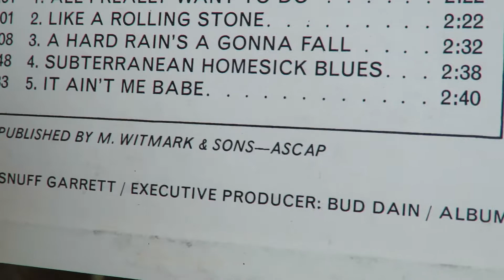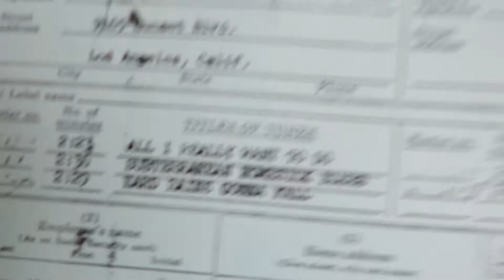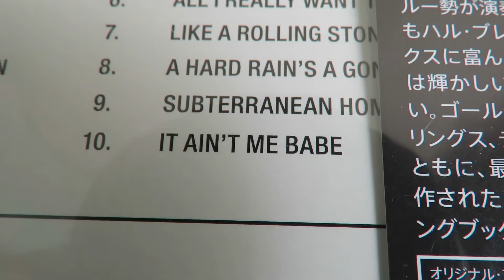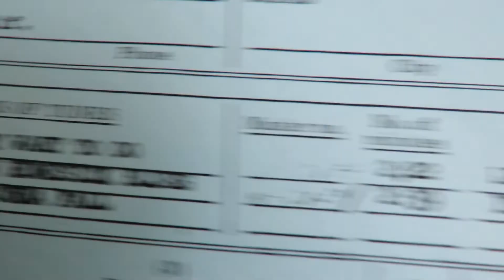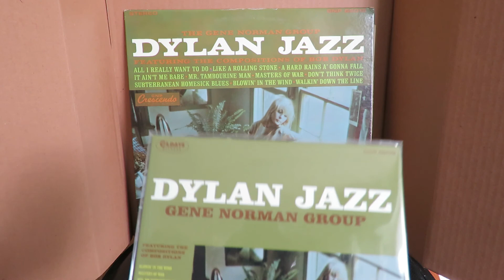Bob Dylan Jazz covers Gene Norman 1965 Leon Russell piano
One of the albums that Leon worked on in a genre unlikely for him was Dylan Jazz by The Gene Norman Group.  Gene had his own record label, GNP Crescendo, which Leon regularly played session date for, especially for Billy Strange's instrumental albums.  Here are two of the ten Bob Dylan songs rendered in jazz fashion with Al DeLory leading a half dozen players during one of two sessions. Included were Jim Horn on the woodwind instruments, Hal Blaine on skins, Lyle Ritz on bass, Glen Campbell on guitar and Leon on piano.